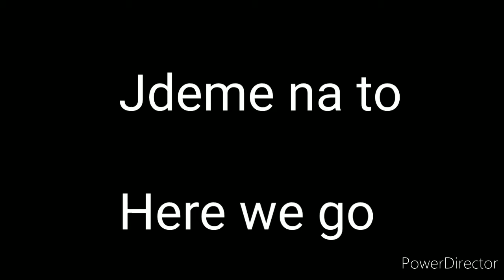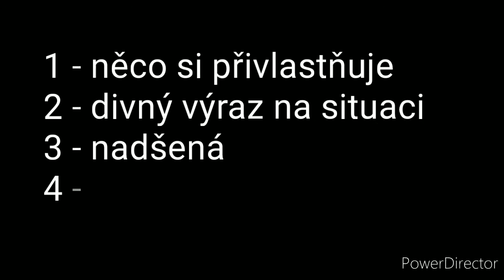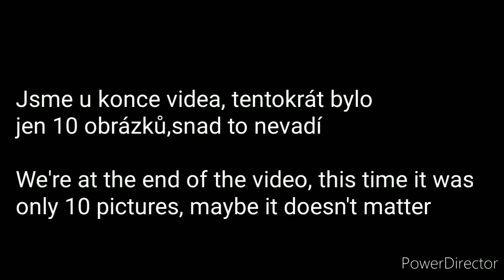How looks Queen Chrysalis when she is pregnant